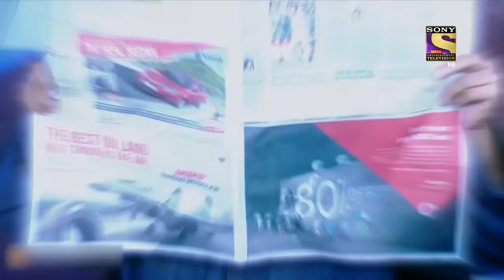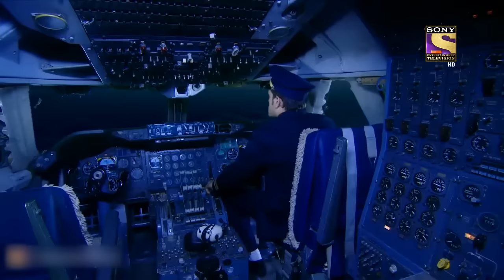The Flight Assassinator - Part 2 | Adaalat | अदालत | Fight For Justice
With the On Going case over deceased Pilot, KD doesn't believe the Narrative that his opponent has been trying to outline inside court room. KD comes up with the good line of reasoning which stuns everyone and the Baffling situation turns into Smart conspiracy. But, who is the person behind all the terror? Watch now, to find out.